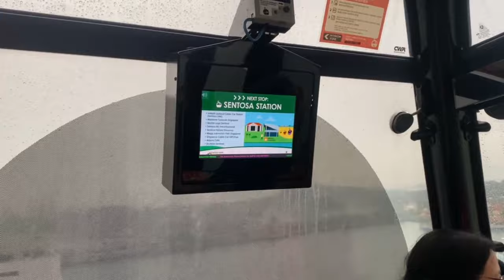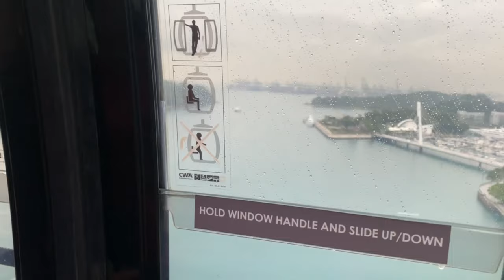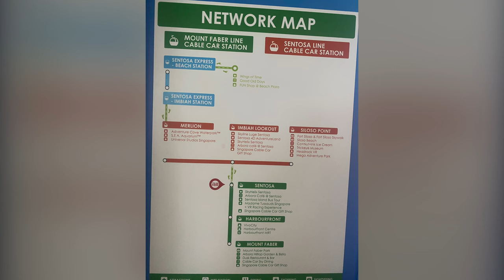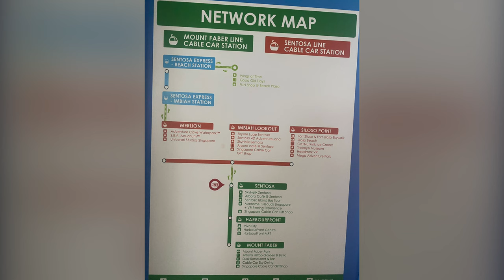Singapore in 3 days EP3 | Sentosa Island | birthday celeb | Sky Helix ride | Wings of the Time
Enjoy the Singapore tour Part 3
Visited Sentosa Island by cable car.
Explored beaches and watched Wings of the time Show.

Check Singapore tour part 1 vlog for Jewel Changi attractions :-

Check Singapore Tour Part 2 vlog for Garden by the Bay :-

Priyanka’s insta:-

Priyanka’s youtube channel for glamour and fitness:-